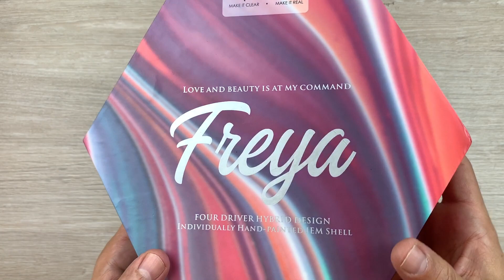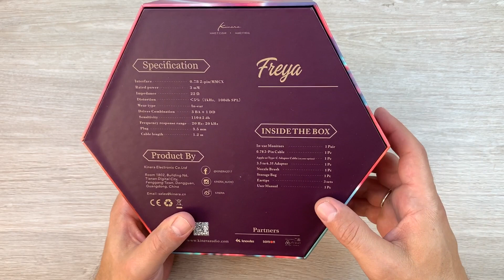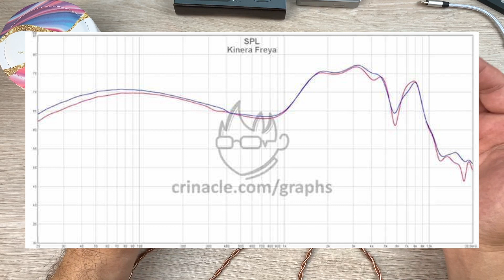Обзор наушников Kinera Freya - Легенды, сказания и мелодии.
👸Только настоящая северная богиня достойна такого ажиотажа и интригующего ожидания, которым была подвержена новая гибридная модель наушников - Kinera Freya! Знакомимся с новинкой, друзья!

Друзья, теперь в магазинах:
TRN Official Store, LuckLZ Audio Store, TEMPOTEC Official Store, AUDIOSENSE Official Store, HiFiGo Store, Wooeasy Earphones Store, AK Audio Store, NiceHCK, Penon Audio Store, CCA Global Store, KBEAR Store, xltrade3C Store, Starear Audio Store, Yaoyaotiger HIFI Audio Store к некоторому товару, применим наш собственный с вами промокод soundcheck39.  Выбираем товар, жмём купить, но не оплачиваем! Пишем сообщение продавцу: «soundcheck39» ( без кавычек ), далее меняем способ оплаты на «другой способ оплаты» ( в настольной версии нужно выбрать «безналичный рассчет») жмём оплатить, далее стрелочку назад. Выскакивает ( сейчас уже не выскакивает) предупреждение от системы, подтверждаем. Заказа должен поменять статус на «ожидает оплаты» Теперь ждём уведомление об изменении цены на товар. Покупаем и радуемся!